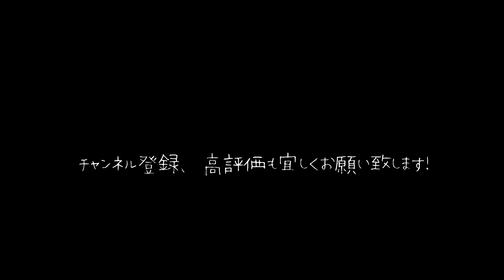【ハーレーの引き取り！】友人のエボソフテイル FXSTC 1998年model を引き上げにエルカミーノで 千葉県銚子市まで行ってきました！ 銚子観光 犬吠埼 灯台 屛風ヶ浦 エボ 三拍子!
友人のハーレー(エボソフテイル FXSTC)が車検を迎えるので引き取りに、僕の地元千葉県銚子市まで行ってきました。

最近はあまり乗れていないそうですが、それでも車検を通して所有してくれているのがとてもうれしいです。エボも今では旧車の領域ですね。定期的なメンテナンスは不可欠になりました。

せっかく銚子まで帰ってきたのでついでに銚子観光。
屛風ヶ浦の風景や犬吠埼灯台、そして新鮮な海の幸など、銚子には魅力的な観光スポットがたくさんあります。

地元に住んでいたころは特に気にしていませんでしたが、離れてみると意外と魅力的な町だったんだなと改めて思いました。

My friend Harley (Evosoftail FXSTC) is going to have a car inspection, so I went to my hometown Choshi City, Chiba Prefecture to pick it up.

It seems that he hasn't been riding much these days, but I'm still very happy that he owns it through the vehicle inspection. Evo is now in the area of old cars. Regular maintenance has become essential.

Since I came back to Choshi, I went sightseeing in Choshi.
There are many attractive sightseeing spots in Choshi, such as the scenery of Tofugaura, Inubosaki Lighthouse, and fresh seafood.

I didn't really care when I lived in my hometown, but when I looked away, I realized that it was a surprisingly attractive town.

アパレルやオリジナルステッカー等の販売はこちら